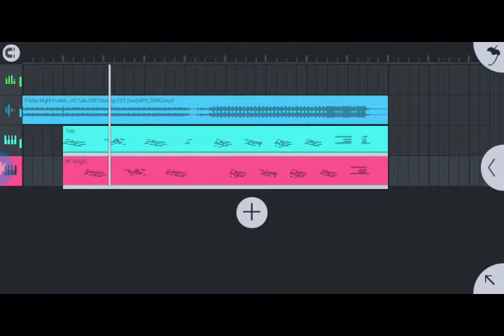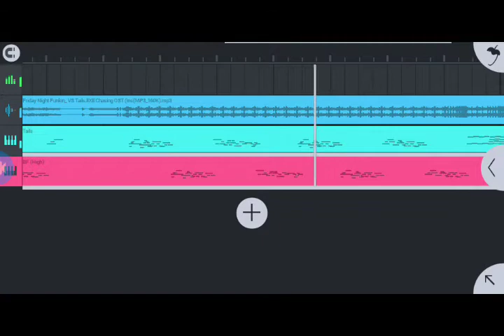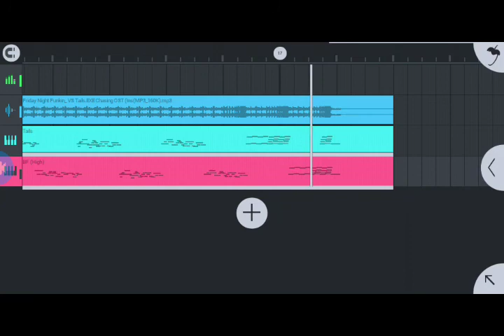Chasing fnf Vocals recreation